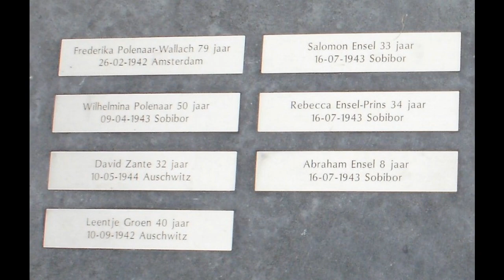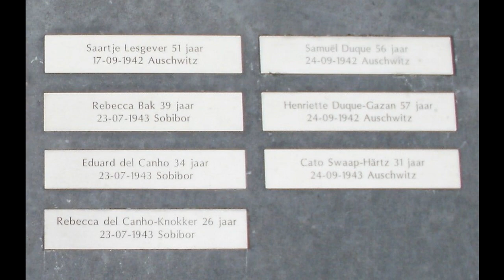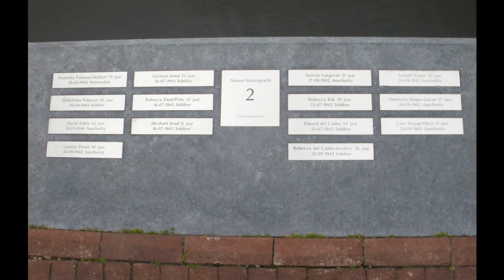Names on the Water - A Song for Amsterdam by Simon Rose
In Amsterdam I came across an incredibly moving memorial to a number of Dutch citizens who were taken from their homes and killed during World War Two.

The Schaduwkade ("Shadow Wall") memorial inspired this song. It is a warning to the free. May we hold its message in all our hearts and heed it forever.

I dedicate this song to the innocent lives lost and to the residents of Nieuwe Keizersgracht who created the Schaduwkade memorial.